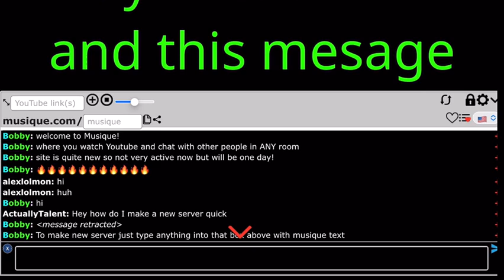What is Musique? Watch Youtube with RANDOMS in ANY Room! EPIC CHAT SITE!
What is Musique? Epic Chat site of course! Watch Youtube together with randoms and friends!